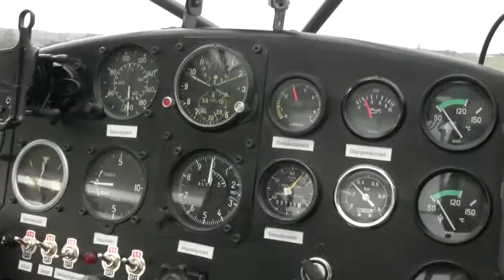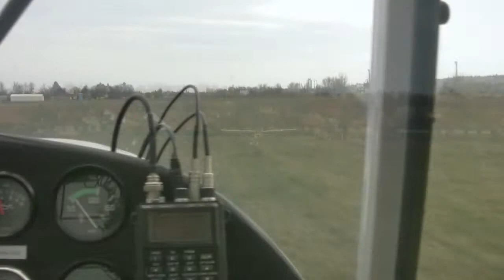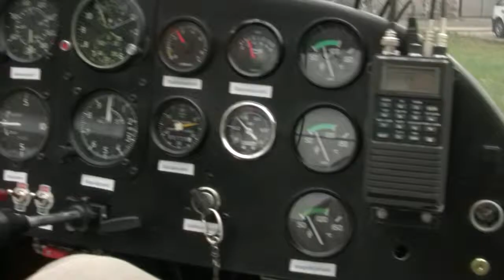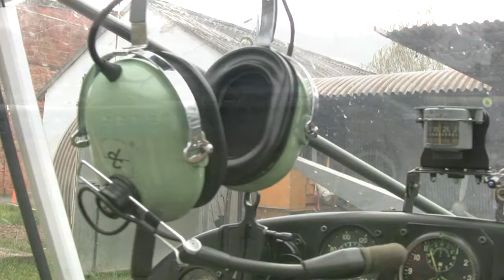Apolló Fox iskolakör(HD)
Kamera:Canon Legria HV40
Zene:U2-City of blinding lights